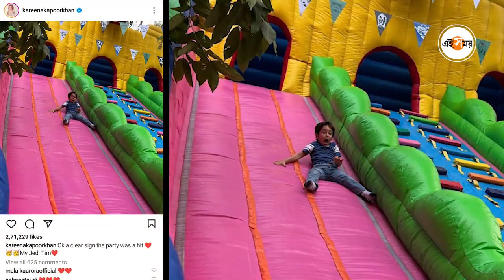Saif Ali Khan: কোথায় চলল নবাব পরিবার? | Kareena Kapoor | Entertainment News | Ei Samay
দুই ছেলেকে সঙ্গে নিয়ে মুম্বই ছেড়ে উড়ে গেলেন করিনা কাপুর (Kareena Kapoor) এবং সইফ আলি খান (Saif Ali Khan)। একসঙ্গে নবাব পরিবার ধরা দিলেন আমাদের ক্যামেরায়। কোথাও কী ছুটি কাটাতে গেল নবাব পরিবার, তা জানা না গেলেও একসঙ্গে এদিন দেখা গিয়েছে ফুল ফ্যামিলিকে। জেহকেও এদিন দেখা গিয়েছে মা-বাবা-দাদার সঙ্গেই, ঘুমতে ঘুমতেই নবাব পরিবারের খুদে সদস্য এসে হাজির মুম্বই বিমানবন্দরে (Mumbai Airport)।